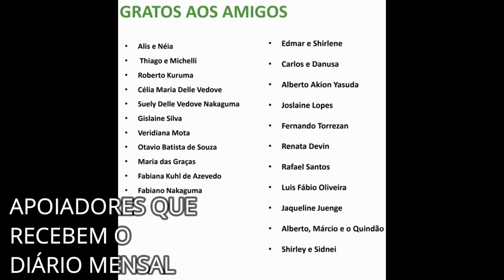LAGUNA ESMERALDA USHUAIA| CONHEÇA O FIM DO MUNDO|EP.40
Partiu Ushuaia - Alaska

SOBRE NÓS
Oie! Somos Diego e Thais, de Limeira- SP. Desde sempre, viajar é a nossa paixão!
Em 2019 largamos a vida comum para viver na estrada! Já vivenciamos muitas experiências viajando com barraca de teto, barraca de chão, avião e trem. Acompanhe nossa mega aventura pelo mundo em busca de momentos únicos, diferentes culturas, comidas incríveis e muita diversão!!!

ADQUIRA SEU CHIP INTERNACIONAL PARA 140 PAÍSES! EASYSIM4U

Instagram= rota livre pelo mundo

Real Seguro
Easysim4u
Booking
Assist Med